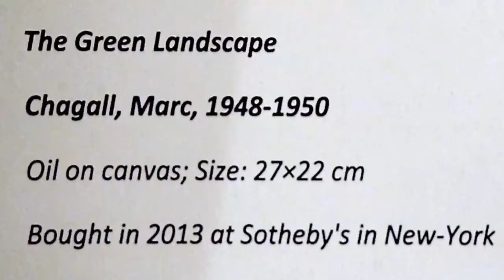video Marc Chagall. Andrei Dvorjaninov. Tallinn. Estonia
The opening of exhibition of visual images of Belarus artistsꞌ artworks.
Oткрытие выставки визуальных образов белорусских художников из частной коллекции .